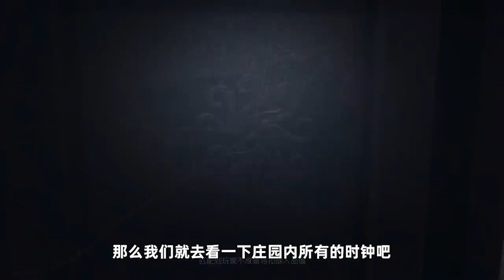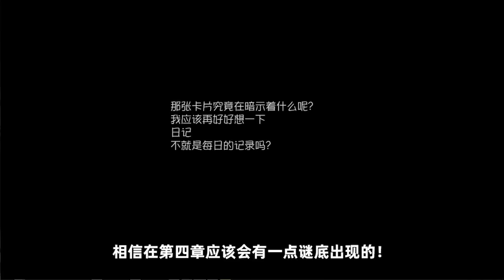第五人格：庄园暗藏密码危机重重，前锋哭诉：为什么要欺负我文盲